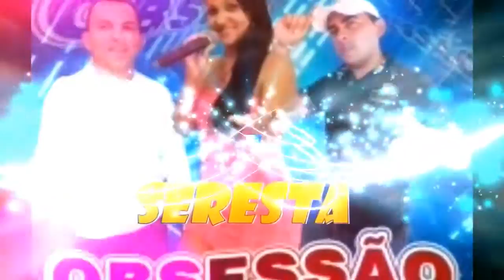Seresta : Obsessão Musical . (Seresteiro)